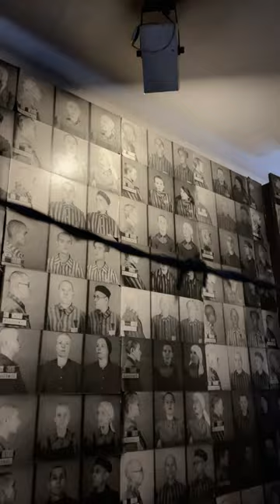Auschwitz-Birkenau poland krakow history auschwitz